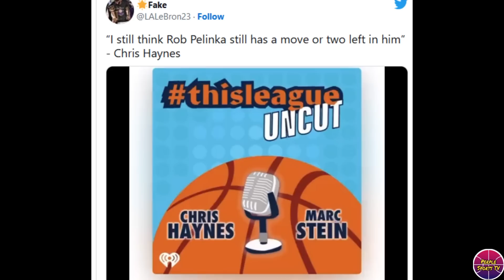NATUWA si Davis sa NARINIG mula kay LeBron! Lakers MagteTRADE pa daw bago mag Trade Deadline!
LAKERS UPDATE

Related Channel:
Kwentong Atleta
theFastbreak ph
3B Hoops
Hoop News
Basketball update
BASKTBALL TALK
Isportzone